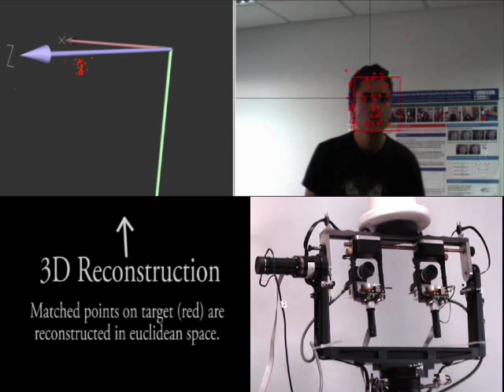Active Binocular Vision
Real-time 3D reconstruction and fixation with an active binocular head - INRIA Rhone-Alpes, PERCEPTION, November 2009.
The audio-visual robotic head, Popeye, can actively fixate an object, track it over time, and perform 3D reconstruction simultaneously in real-time.